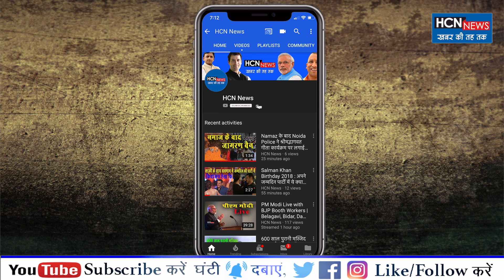HCN News | पीएम मोदी ने तैयार किया भारत का Plan B, अब किसी भी हालत में नहीं बचेगा पाकिस्तान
पाकिस्तानी प्रधानमंत्री इमरान खान की तरफ से भारतीय वायुसेना के विंग कमांडर अभिनंदन को रिहा करने के एलान पर प्रधानमंत्री नरेंद्र मोदी ने बड़ा बयान दिया है. पीएम मोदी ने एक कार्यक्रम को संबोधित करते हुए कहा कि अभी-अभी एक ‘पायलट प्रोजेक्ट’ पूरा हो गया. पीएम मोदी ने यह भी कहा कि अभी प्रैक्टिस थी, अब रियल करना है.